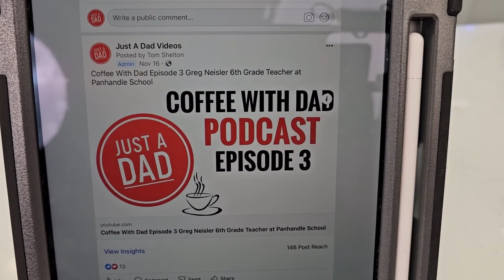Retrospec Solana Yoga Mat Review. I Love It!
Retrospec Solana Yoga Mat 1" Thick w/Nylon Strap for Men & Women - Non Slip Exercise Mat (paid link) I will show you how to put the strap on and measurements. Very thick great mat!